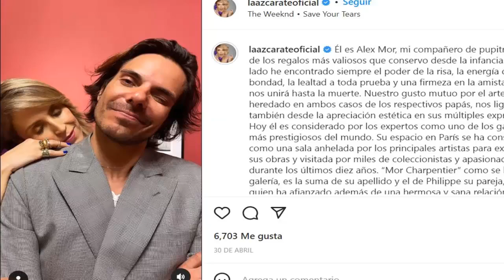¡ÚLTIMA HORA! ALEJANDRA AZCARATE Y MIGUEL JARAMILLO SE SEPARAN ! SU RELACIÓN SE DETERIORO NO VA MÁS!